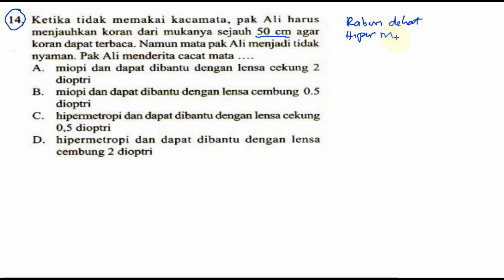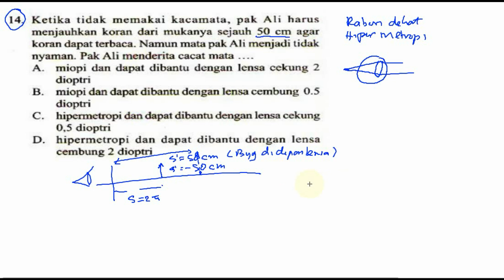kacamata, hipermetropi , dioptri, bocoran un smp ipa 2016 pak anang T2 drill 002 no 14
kacamata, hipermetropi , dioptri,